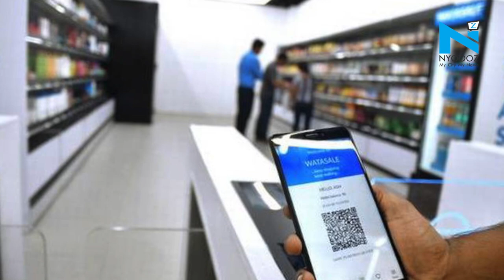No cash counter, just pick & leave from this fully automated supermarket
If you are tired of standing in long queues at the supermarket to pay the bill after shopping, this futuristic shopping experience is what you should try.
Modelled on Amazon Go, where customers can shop without checking out at cash counters, WatAsale, the startup aims to bring similar experience to Indian customers and the first store in India is inaugurated in Kochi.